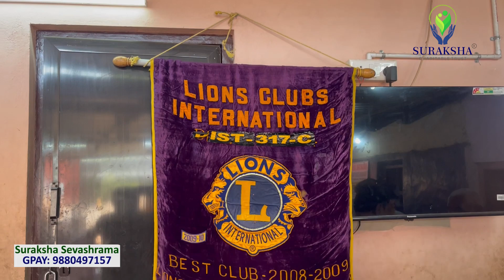Lions Club International Mundkoor Members Visited to Suraksha Ashrama and Donate Groceries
Ac. Type: Current Account
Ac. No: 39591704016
IFSC CODE: SBIN0040151
Karkala Branch
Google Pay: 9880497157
Name: Aysha
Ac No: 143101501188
Ac. Type: Saving Account
IFSC CODE: ICIC0001431
Karkala Branch